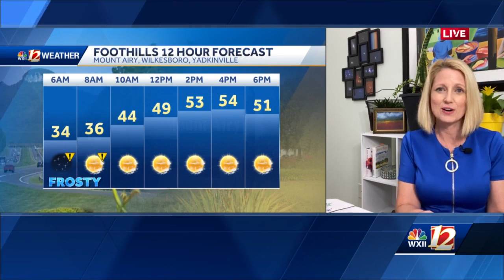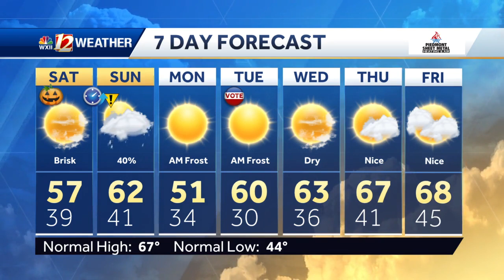WATCH: A Chilly Halloween Day Plus Sunday Rain Chances!